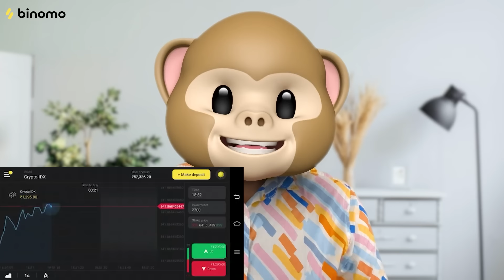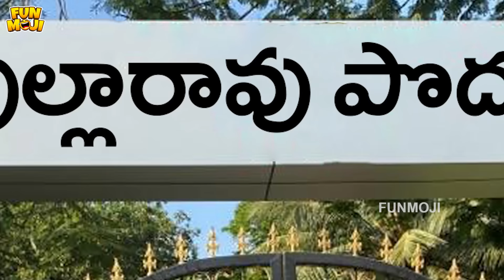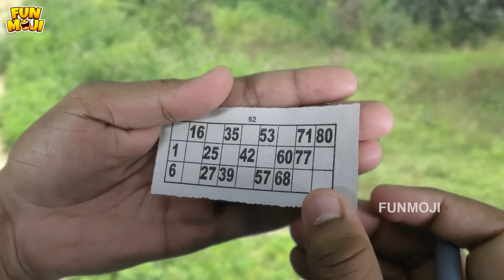తుప్పల్లో తంబోలా || Party || Middle Class Abbayi || MCA || Funmoji || Infinitum Media